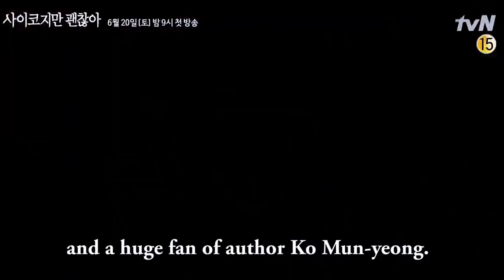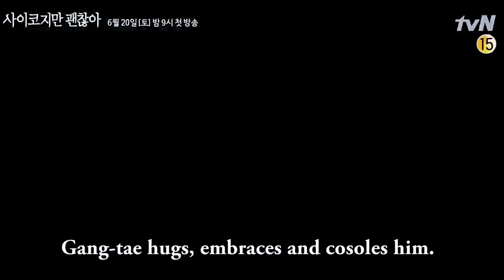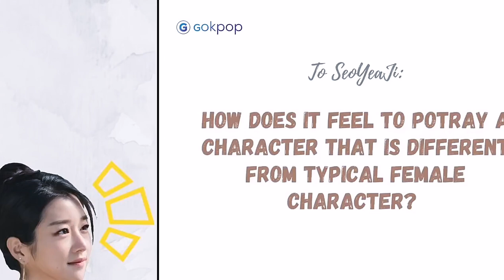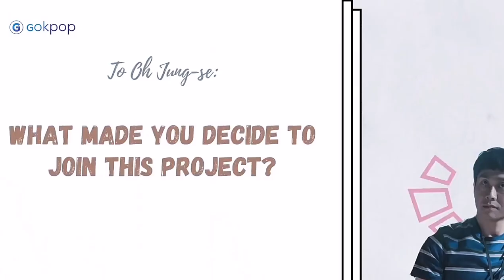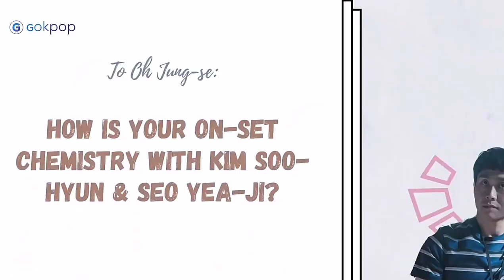[ENG SUB][HD] Kim Soo Hyun, Seo Yeji, OhJungSe~ Full video, Interview of It's Okay to Not be Okay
Here's the interview from the show's stars Kim Soo Hyun, Seo Ye Ji, and Oh Jung Se! ❤️❤️❤️ The K-drama itsokaytonotbeokay starts streaming on Netflix on June 20 every Saturday and Sunday, 9pm KST

Video sources are fully credited to GOKPOP Malaysia 😊

Forever KSH Fans
Jo·Ksh🌷

I do not own this MV,
all video sources and photos

Please thumb up if you feel good